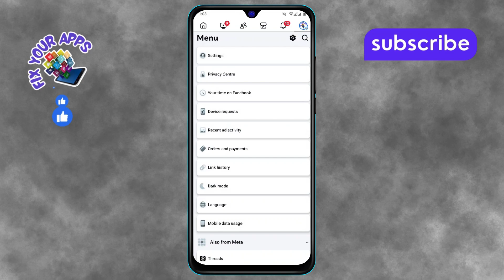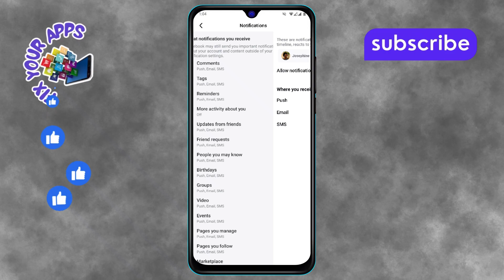How to Check Who Shared a Post on Facebook - Full Guide (2025)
How to Check Who Shared a Post on Facebook

Facebook allows users to share posts with their friends and followers, making content reach a wider audience. If you want to know who has shared your post, there are simple ways to check this information. Whether it's a public post or a private one, knowing how to track shares can be useful. In this video, we will guide you through the steps to find out who has shared your Facebook post easily.

- How to see who shared your post on Facebook
- Check Facebook post shares
- Find shared posts on Facebook
- Track shared posts on Facebook
- How to view Facebook post shares